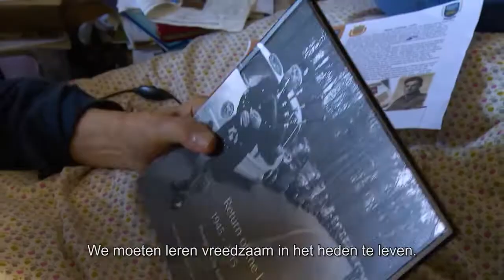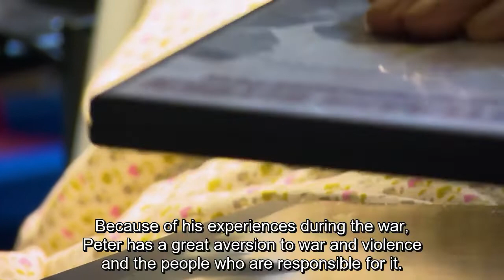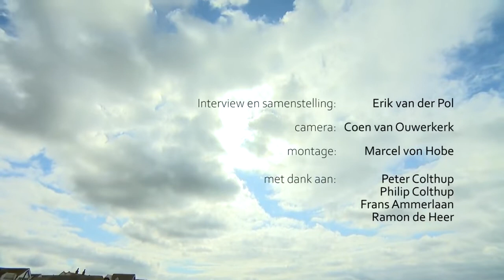Glider Pilot shares his experience about the second world war after 77 years !!!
16 september 2021,

He would have loved to come to the Netherlands again, the 98-year-old veteran Peter Colthup. But he is bedridden in his cottage in the English coastal town of Whitstable. A combination of an old war wound and a worn out knee keeps the old glider pilot going nowhere for the time being.

A few months ago it was accidentally discovered that Peter Colthup is still alive. His name was misspelled in documents and in photographs, which is why he remained unknown for a long time.
In the 77 years since he grounded his glider at the Johannehoeve in Wolfheze, he was never in the Netherlands again.